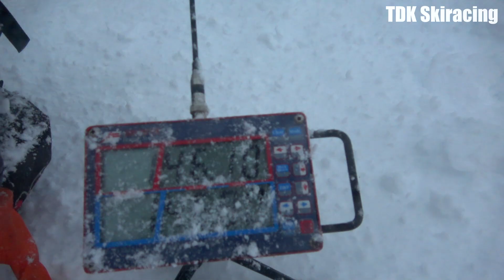Adaptive SKI-Racer Maiju Laurila / TRAINING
Hi

Fantastic Maiju Laurila training gates in harsh conditions at Levi on January 8'th 2020. But bad weather never stopped Maiju. In fact, nothing will ever stop Maiju. In 2008 she broke her back in a snowmobile accident, resulting in paralysis of her lower limbs, but she trains 3 times a week and has set goals to participate in the Paralympic Winter Games 2022.

Rock on Maiju,

Tom